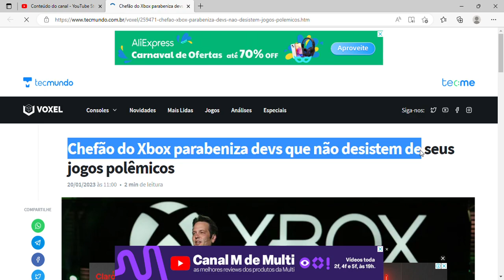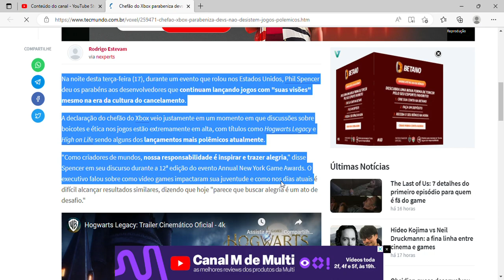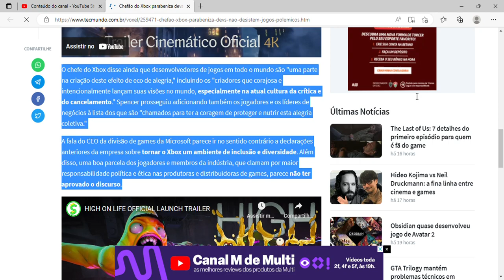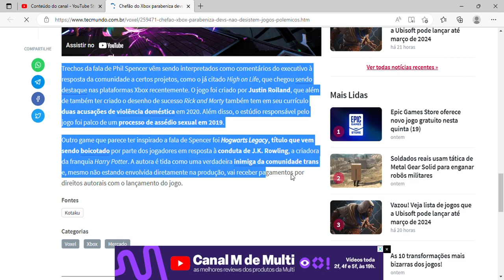Chefão do Xbox parabeniza devs que não desistem de seus jogos polêmicos